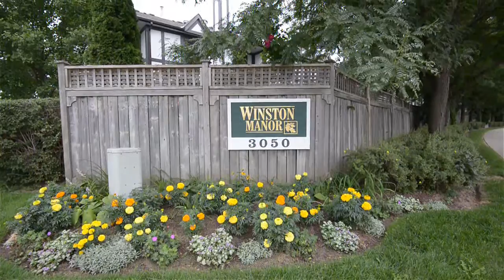#17-3050 Orleans Road Mississauga Willi Morbeck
Ana Morbeck
Sales Representative

Willi Morbeck
Sales Representative

RE/MAX Realty Enterprises Inc., Brokerage
1697 Lakeshore Road West
Mississauga ON L5J 1J4